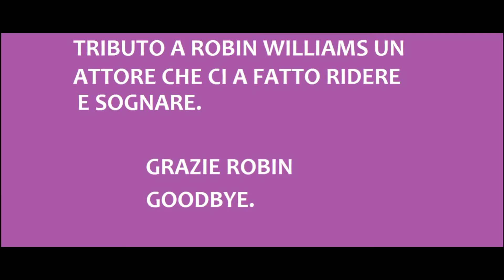tributo per robin williams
per robin